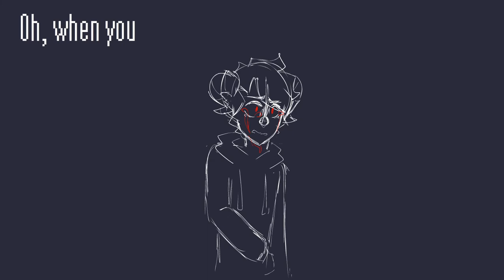JDNT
Song: JDNT - Glass Animals